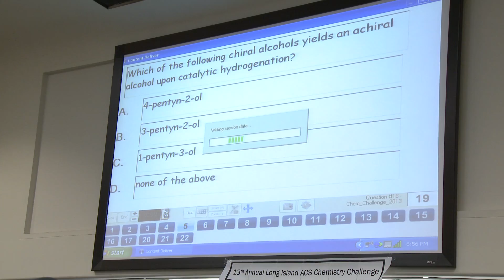Chemistry Challenge 2013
Members of the Long Island Sub-chapter of the American Chemical Society have convened at Queensborough Community College for the 13th Annual Chemistry Challenge. The event includes a dinner and a Jeopardy-like competition between students from the local two-year and four-year colleges. Medals and prizes will be awarded to the first, second, and third place winners.